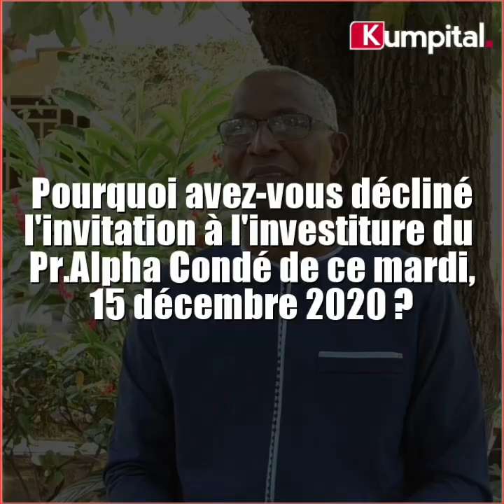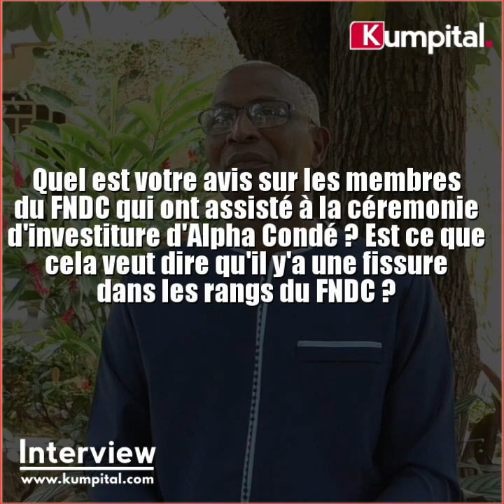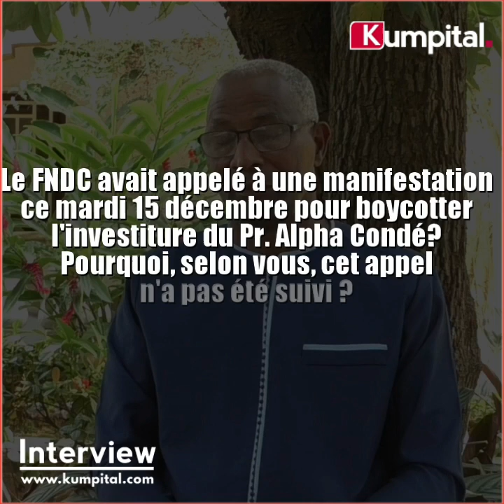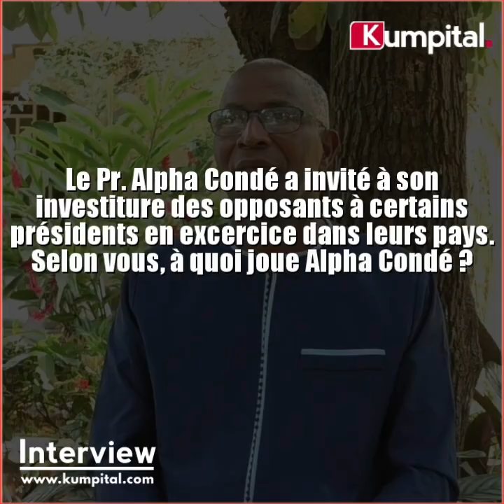Interview de M.BAH Oury Président de l'UDRG